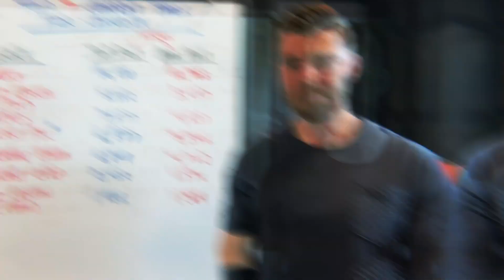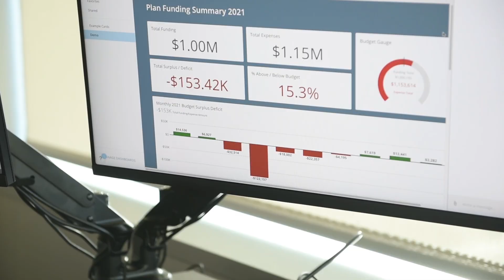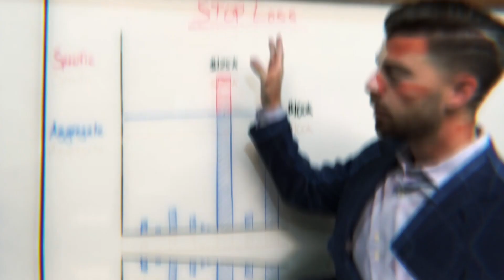Captives - "Essential Stability, Desired Flexibility" - Kari Niblack - Blackwell Captive Solutions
Welcome to Self-Funded with Spencer, a new podcast that explores how small and large business owners can most effectively select, manage and monitor their health benefit options.

Host Spencer Smith is joined by guests from the business community with unique insight into the world of business and health benefits.

In this episode, Spencer talks to Kari L. Niblack, Esq. from Blackwell Captive Solutions, a risk attorney with 30+ years of experience in the business.

Kari shares how her law career prepared her for sales, and her experience with the obstacles faced by women in the benefits industry, especially those seeking leadership positions.

Personally, Kari comes from a racing family, with her aunt Roxi was a racecar driver back in the 1980s, long before Danica Patrick became a household name.  Kari got to see her start with "quarter midgets", and then before graduating high school, leave for Europe to pursue a professional racing career.

Kari herself is an avid backgammon player, learning from Roxi after she brought a board back from Europe.  She is actually highly ranked in the world as a backgammon player, and plays nearly every day online with players all across the world!

Kari also talks about the concept of “captives”, and how companies of all sizes can benefit from them.  She also discusses with Spencer why they are becoming increasingly popular.

Finally, Kari touches on the importance of giving back and helping those who have helped you.

Self-Funded with Spencer offers an engaging and informative look into the world of health benefits, risk management, and captivities.

Tune in now and take away valuable advice and experience from our guest Kari L. Niblack, esq., president of Blackwell Captive Solutions!